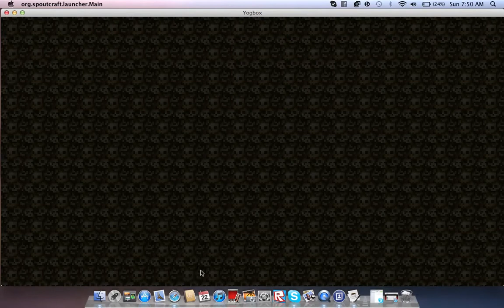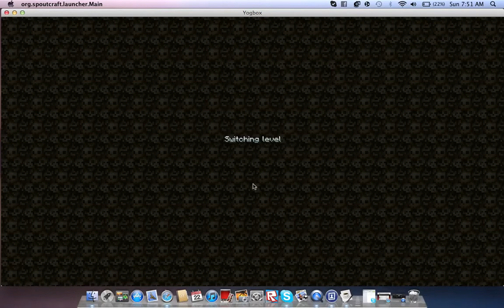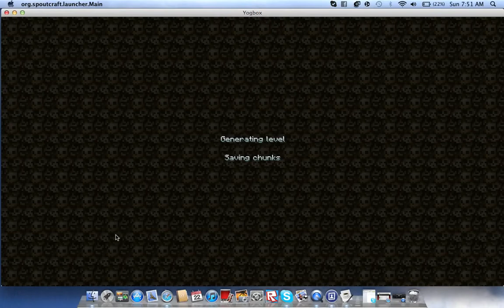Noobeh123 Plays The Yogbox #1 Greatwood Log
Wazzaaaaaaap